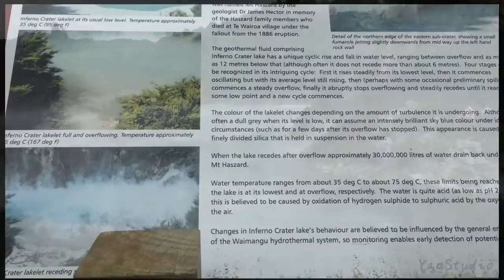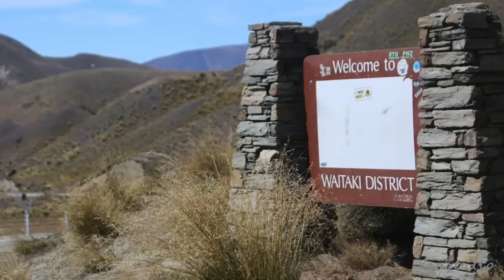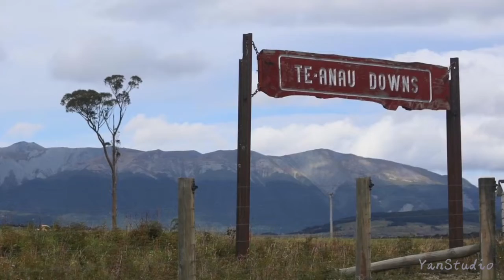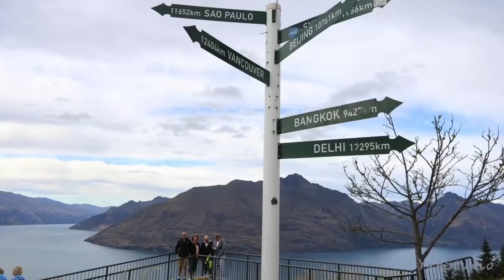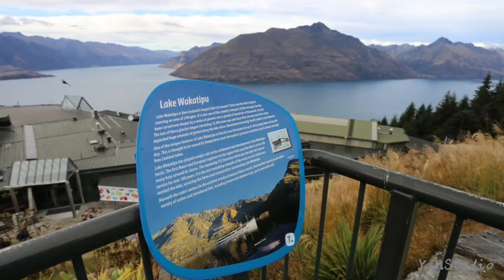New Zealand 15 Days Itinerary | February | North Island | South Island | Self-driving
New Zealand is one of the most beautiful places we have ever visited. It’s incredible natural scenery deeply impressed us. The stunning turquoise lakes, the large endless mountains, the rich underground geothermal attractions, etc.

Wintertime in the north hemisphere is the summer in New Zealand. If you have a plan to visit this wonderful country in the coming winters, you may find this video helpful to your planning.  It takes efforts to visit New Zealand as it is remotely located in the southern point of the South Hemisphere.  But we’d say all worth it as you bring back unforgettable memories.